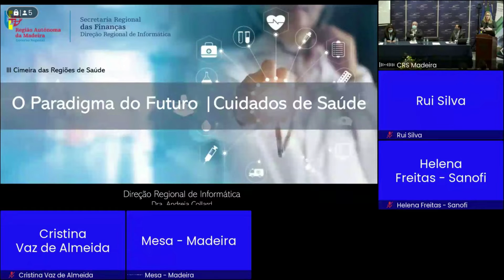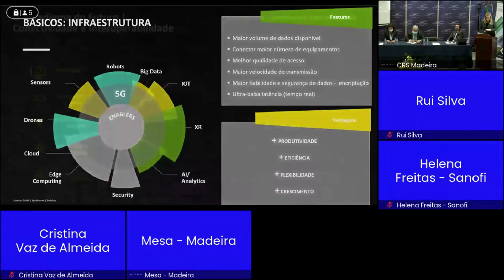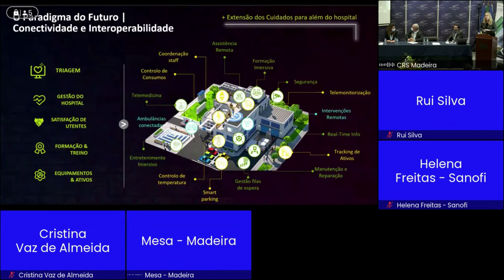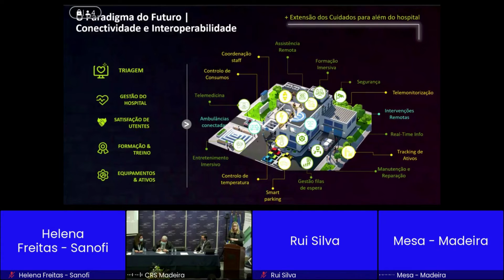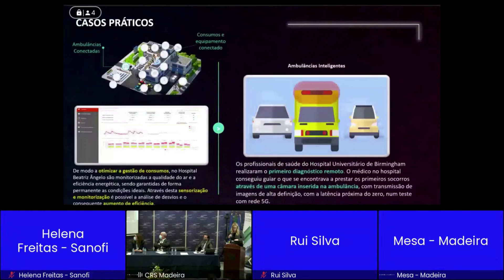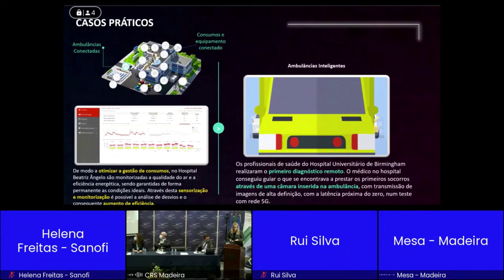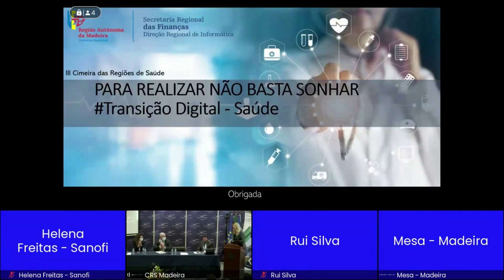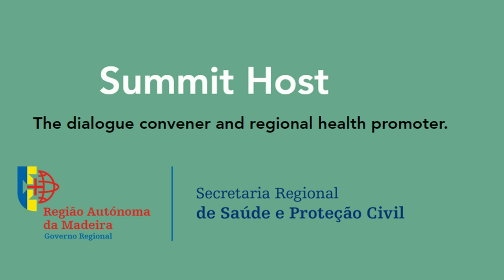Sessão Encerramento - Andrea Collard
III Cimeira das Regiões de Saúde
Sessão de Encerramento

Andreia Collard
Diretora Regional de Informática

“5G e um Novo Paradigma na Prestação e Integração de Cuidados de Saúde”

Acerca da Cimeira das Regiões de Saúde:
Os objetivos desta iniciativa de partilha de experiências entre Regiões de Saúde são os de contribuir para o fortalecimento dos laços de colaboração inter-organizacional em saúde, incluindo a participação ativa da sociedade civil, na procura contínua de ganhos em saúde e reforçando a importância do papel que as Regiões de Saúde podem desempenhar.